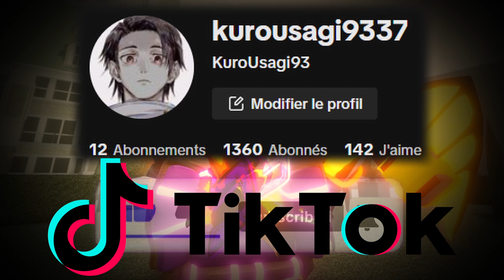HALLOWEEN UPDATE ON THIS JOJO GAME (EVERYTHING)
(or just talk to me lol)